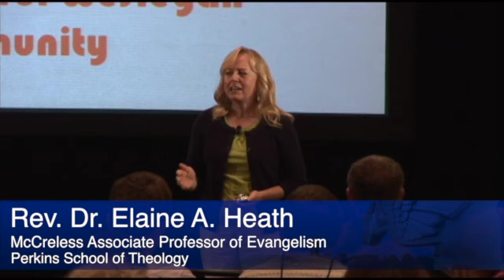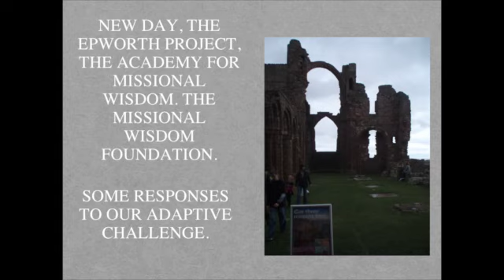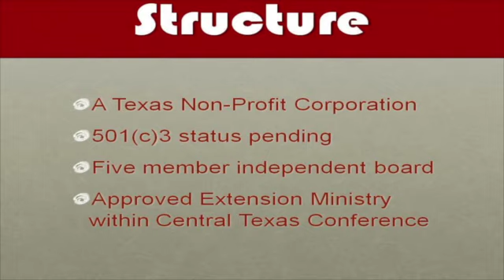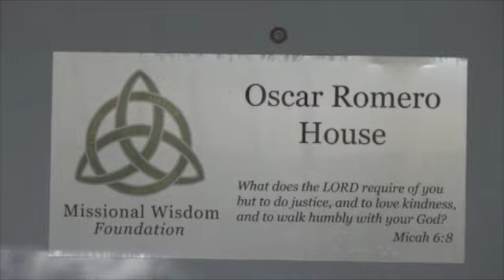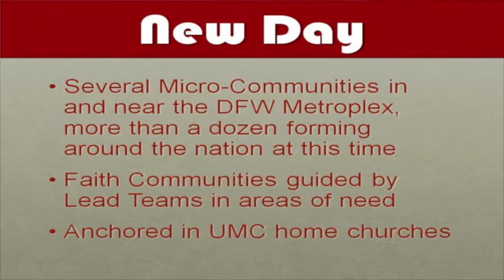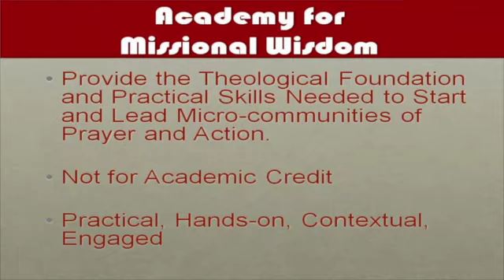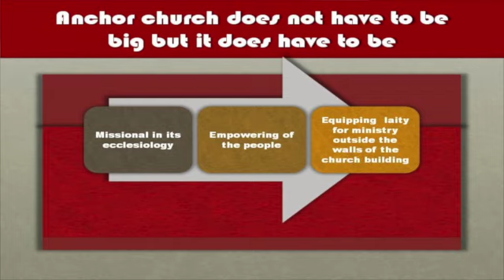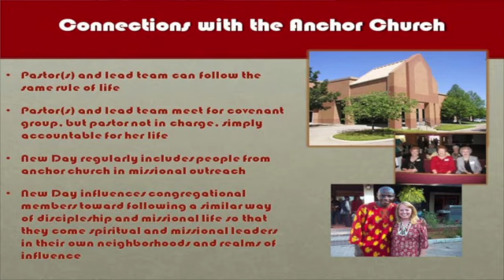Elaine Heath - Longing for Spring - A New Vision for Wesleyan Community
Rev. Dr. Elaine Heath, McCreless Associate Professor of Evangelism at Perkins School of Theology, on missional micro-communities. She spoke during the 2012 Convocation on the Rural Church, offered by Duke Divinity School with funding from The Duke Endowment.